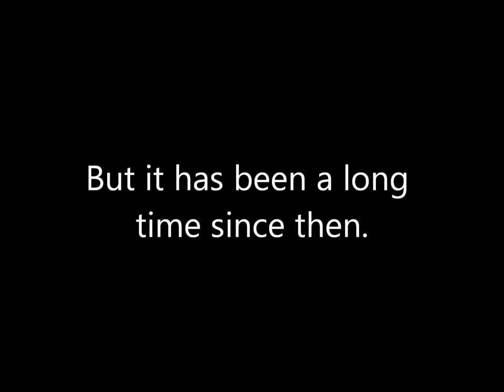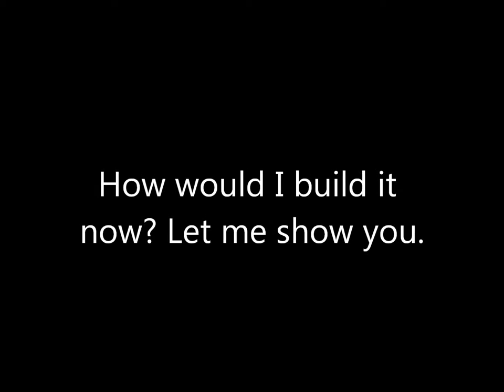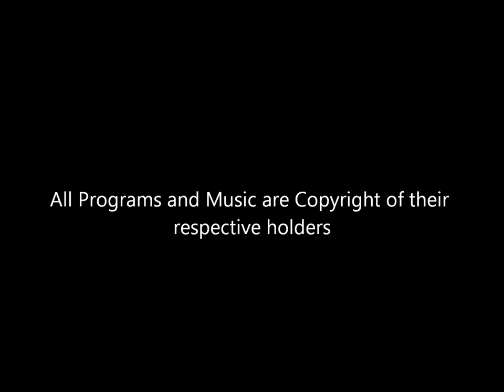Minecraft: New Grand Alabaster Cathedal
It's been four years since my first upload and I've decided to redo my first big creation in Minecraft to my new standards and abilities. What do you think?